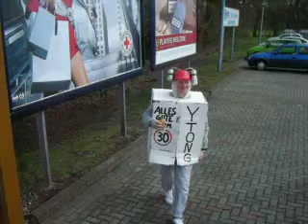pokerclub cc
der pokerclub hebt ab